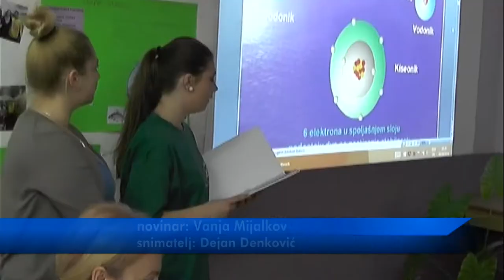PROFESORKA ENGLESKOG JEZIKA MARIJA ĆIRIĆ NA SEMINARU U BELGIJI 09112021